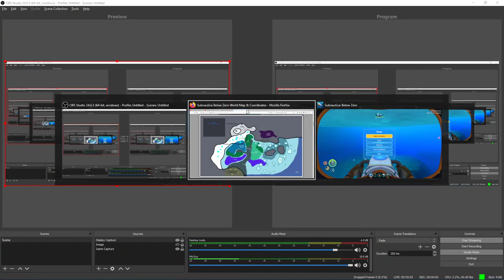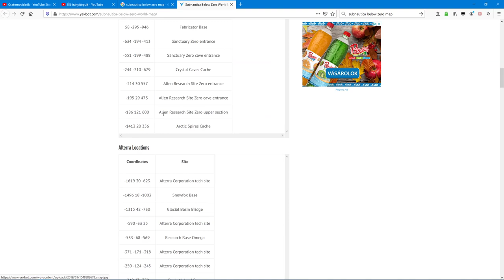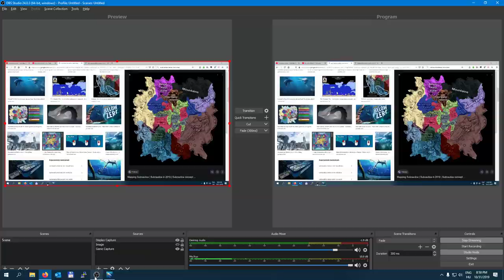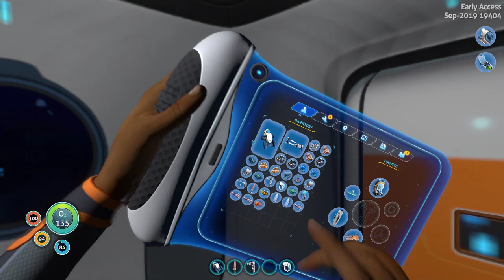Subnatikulunk kicsit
Subnautica: Below Zero gameplay